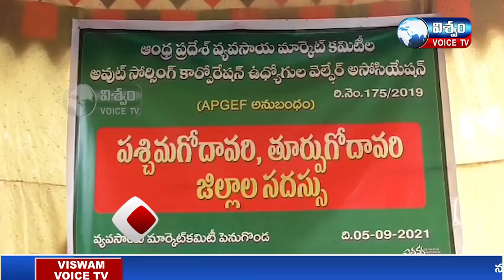VISWAM VOICE NEWS BULLETIN||06-09-21